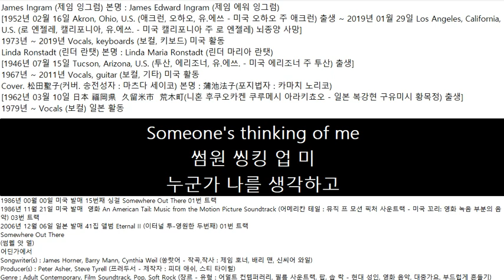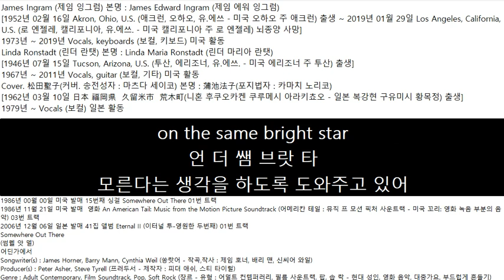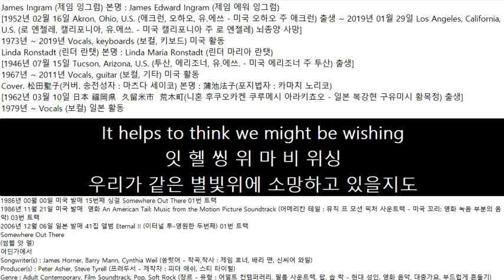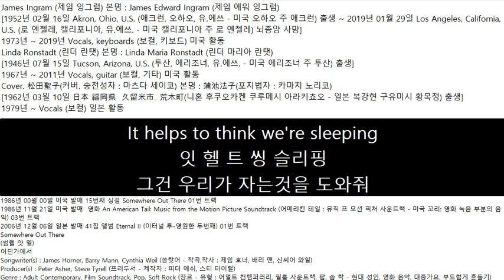2006년12월06일 일본 발매 마츠다 세이코松田聖子41집 앨범Eternal II 01번 트랙 Somewhere Out There*James Ingram&Linda Ronstadt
James Ingram (제임 잉그럼) 본명 : James Edward Ingram (제임 에워 잉그럼)
[1952년 02월 16일 Akron, Ohio, U.S. (애크런, 오하오, 유.에쓰 - 미국 오하오 주 애크런) 출생 ~ 2019년 01월 29일 Los Angeles, California, U.S. (로 엔젤레, 캘리포니아, 유.에쓰. - 미국 캘리포니아 주 로 엔젤레) 뇌종양 사망]
1973년 ~ 2019년 Vocals, keyboards (보컬, 키보드) 미국 활동
Linda Ronstadt (린더 란탯) 본명 : Linda Maria Ronstadt (린더 마리아 란탯)
[1946년 07월 15일 Tucson, Arizona, U.S. (투산, 에리조너, 유.에쓰. - 미국 에리조너 주 투산) 출생]
1967년 ~ 2011년 Vocals, guitar (보컬, 기타) 미국 활동
Cover. 松田聖子(커버. 송전성자 : 마츠다 세이코) 본명 : 蒲池法子(포지법자 : 카마치 노리코)
[1962년 03월 10일 日本 福岡県  久留米市  荒木町(니혼 후쿠오카켄 쿠루메시 아라키쵸오 - 일본 복강현 구유미시 황목정) 출생]
1979년 ~ Vocals (보컬) 일본 활동
1986년 00월 00일 미국 발매 15번째 싱걸 Somewhere Out There 01번 트랙
1986년 11월 21일 미국 발매  영화 An American Tail: Music from the Motion Picture Soundtrack (어메리칸 테일 : 뮤직 프 모션 픽처 사운트랙 - 미국 꼬리: 영화 녹음 부분의 음악) 03번 트랙
2006년 12월 06일 일본 발매 41집 앨범 Eternal II (이터널 투-영원한 두번째) 01번 트랙
(썸웰 앗 델)
어딘가에서
Songwriter(s) : James Horner, Barry Mann, Cynthia Weil (쏭랏어 - 작곡,작사 : 제임 호너, 배리 맨, 신씨어 와일)
Producer(s) : Peter Asher, Steve Tyrell (프러두서 - 제작자 : 피더 애쉬, 스티 타이럴)
Genre : Adult Contemporary, Film Soundtrack, Pop, Soft Rock (장르 - 유형 : 어덜트 컨템퍼러리, 필름 사운트랙, 팝, 솝 락 - 현대 성인, 영화 음악, 대중가요, 부드럽게 흔들기)
썸웰 앗 델
어딘가에서
Beneath the pale moonlight
베니 더 페일 문랏
희미한 달빛아래서
Someone's thinking of me
썸원 씽킹 업 미
누군가 나를 생각하고
And loving me tonight
앤 러빙 미 트낫
오늘밤 사랑하고 있어
Somewhere out there
썸웰 앗 델
어딘가에서
Someone's saying a prayer
썸원 세잉 프레
누군가 기도를 하고 있어
That we'll find one another
윌 판 원 너더
우리가 서로를 찾게되도록
In that big somewhere out there
인 댓 빅 썸웰 앗 델
저 거대한 어딘가에서
And even though I know
앤 이븐 도 아 노
비록 나는 얼마나 멀리
How very far apart we are
하 베리 파 팟 위 아
우리가 떨어져 있는지 알고 있지만
It helps to think we might be wishing
잇 헬 씽 위 마 비 위싱
우리가 같은 별빛위에 소망하고 있을지도
on the same bright star
언 더 쌤 브랏 타
모른다는 생각을 하도록 도와주고 있어
And when the night wind
앤 웬 더 낫 윈
밤바람이
starts to sing a lonesome lullaby
탓 트 씽 롱썸 럴러바
외로운 자장가를 불러줄 때
It helps to think we're sleeping
잇 헬 트 씽 슬리핑
그건 우리가 자는것을 도와줘
Underneath the same big sky
언더니 더 쌤 빅 카
같은 거대한 하늘아래서
Somewhere out there
썸웰 앗 델
어딘가에서
If love can see us through
잎 럽 캔 씨 엇 쓰루
사랑이 우리를 꿰뚫어볼 수 있다면
Then we'll be together
덴 윌 비 트게더
그러면 우린 함께 있게 될 거야
Somewhere out there
썸웰 앗 델
어딘가에서
Out where dreams come true
앗 웰 드림 컴 트루
거긴 꿈들이 실현되는 곳이죠
앤 이븐 도 아 노
하 베리 파 팟 위 아
언 더 쌤 브랏 타
앤 웬 더 낫 윈
밤바람이
잇 헬 트 씽 슬리핑
언더니 더 쌤 빅 카
Somewhere out there
썸웰 앗 델
어딘가에서
잎 럽 캔 씨 엇 쓰루
덴 윌 비 트게더
Somewhere there
썸웰 델
거기 어딘가 있어